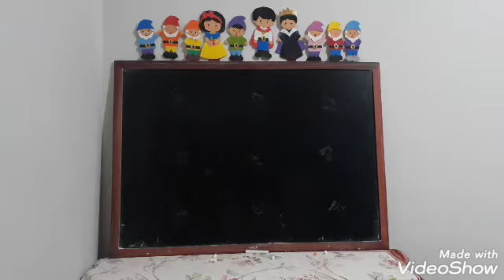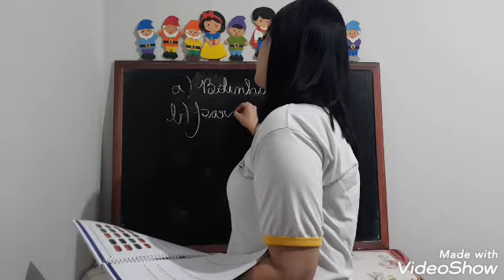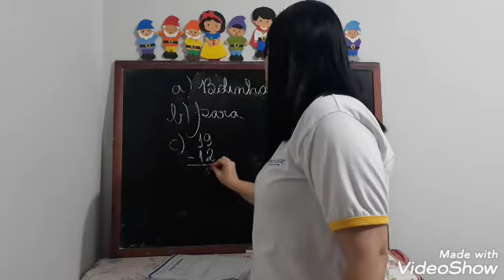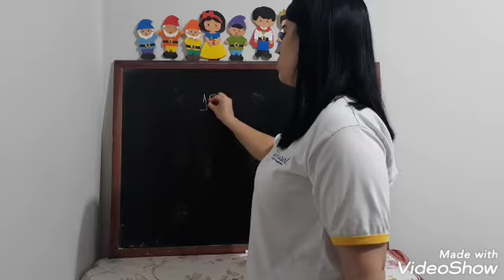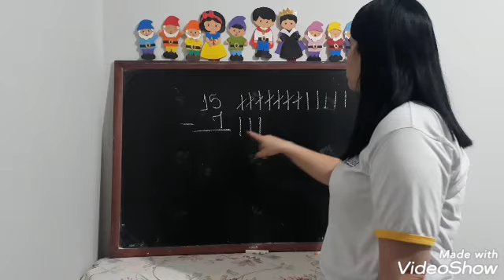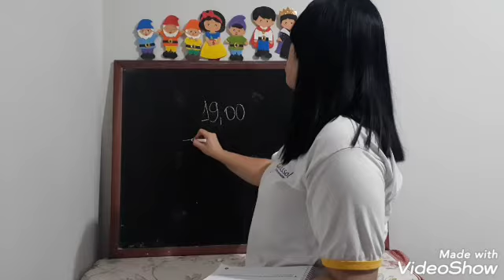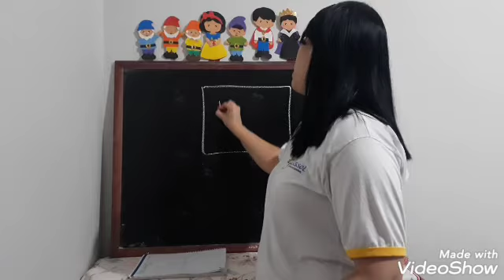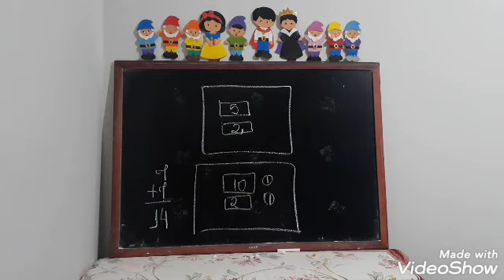ATIVIDADE 1° ANO - 06/11/2020